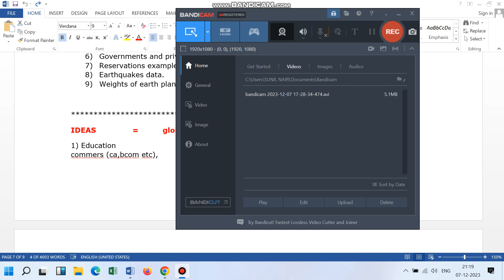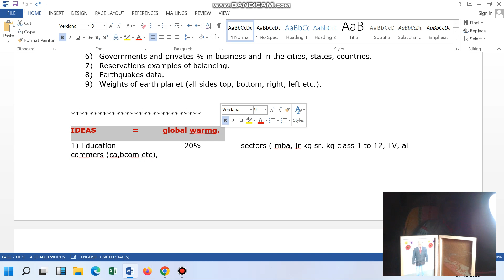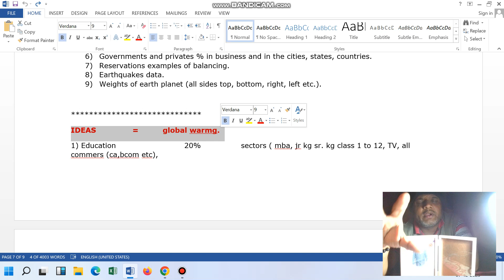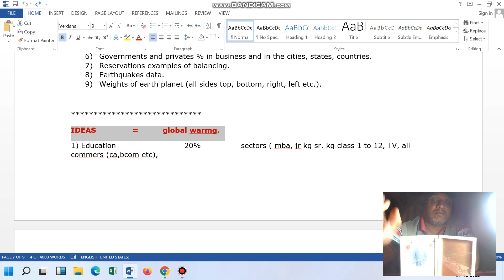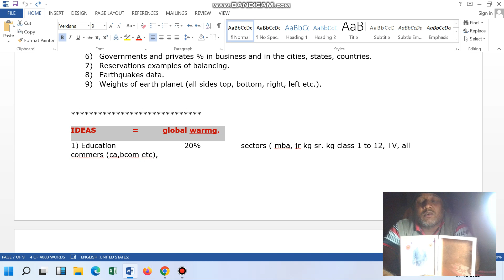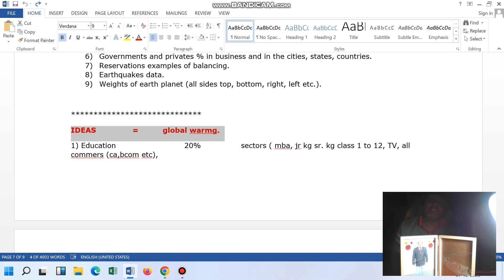SOFTWARE DELIVERY HEAD AND SOFTWARE PROJECT MANAGER.